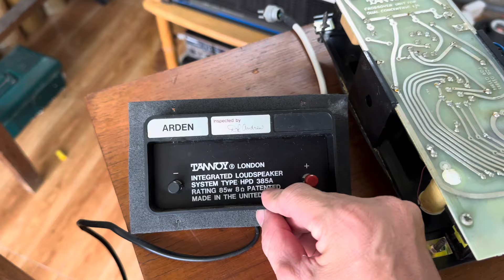Giá 2 Triệu 500k Nghe Báo Giá Chạy mất dép luôn / việt Audio Vĩnh Long 0963721519